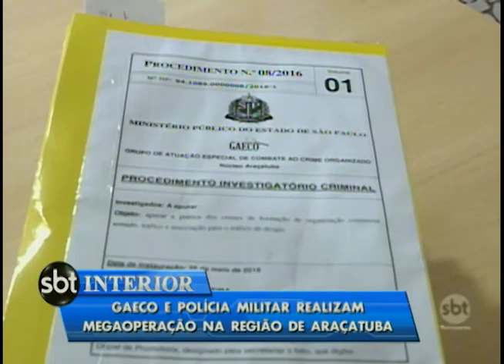Operação do Gaeco prende líderes regionais do PCC em Araçatuba